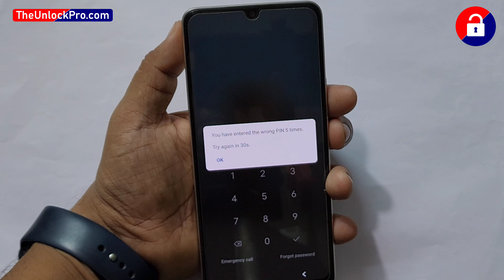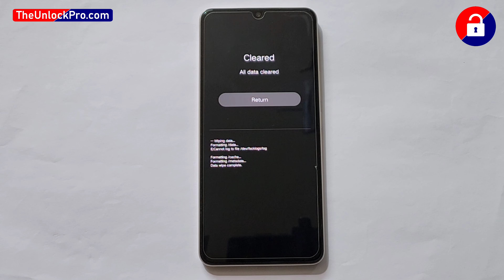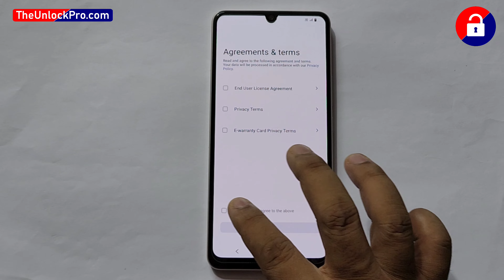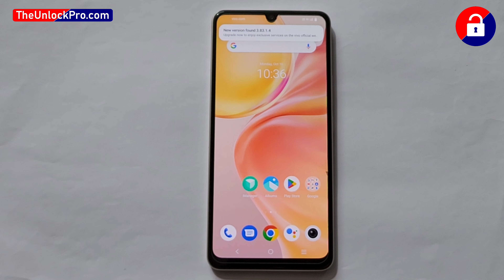Vivo Y100/Y100A :- Hard Reset | Forgot Password | Screen Unlock 🔓 🔓🔓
vivo y100a pattern lock remove